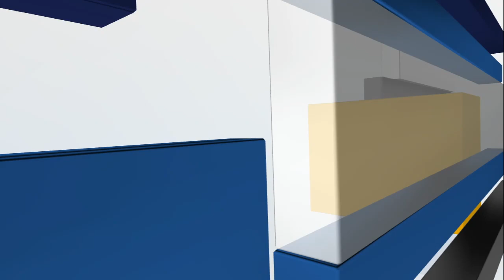Minimally Invasive Options for Heart Issues – Medical Minute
You might think that the discovery of a leaky heart valve would mean a one-way ticket straight to Open Heart Surgery, but thanks to continued improvements in technology, repairing broken hearts is less invasive than in years past. Cardiologists with the North Central Heart Institute explain how the Mitral Clip works and how it’s helping patients live life whole heartedly.